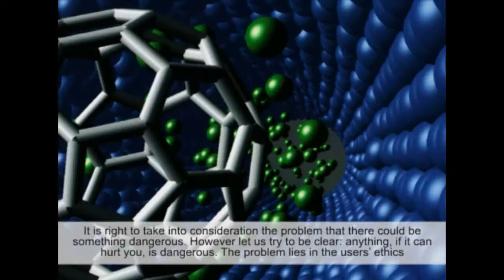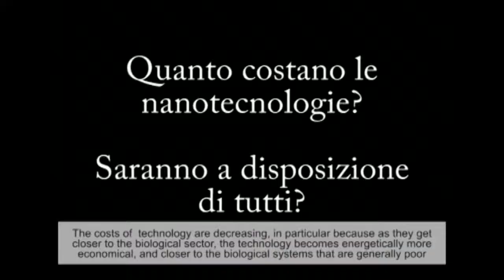Interview with Prof. Roberto Cingolani